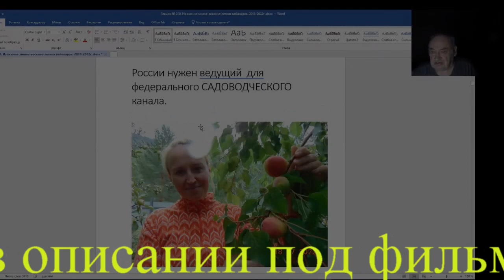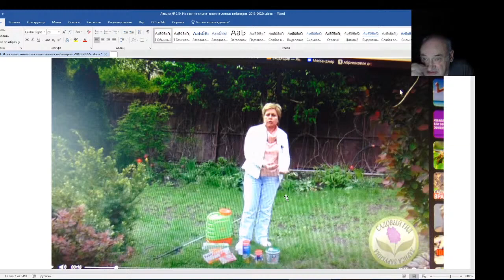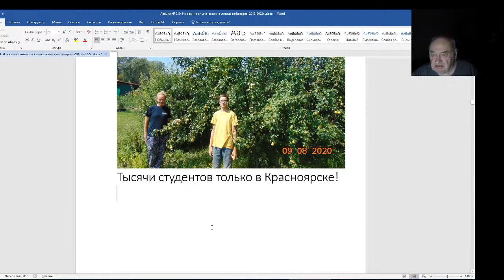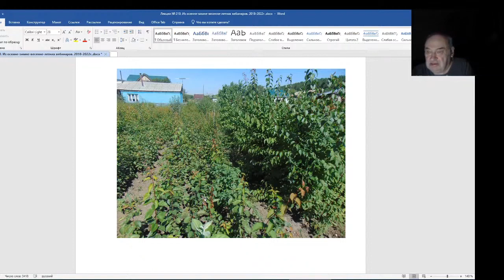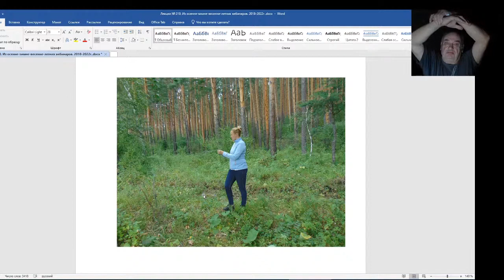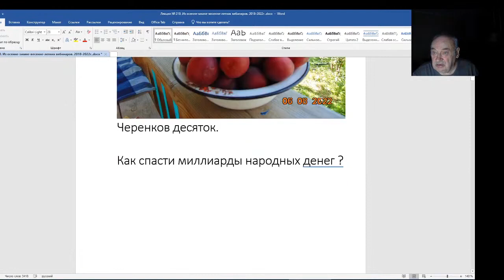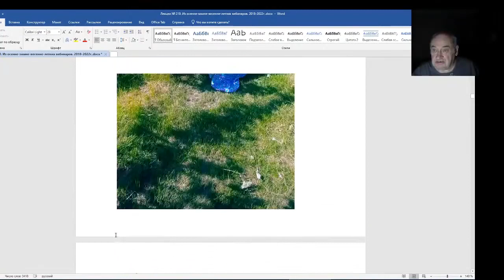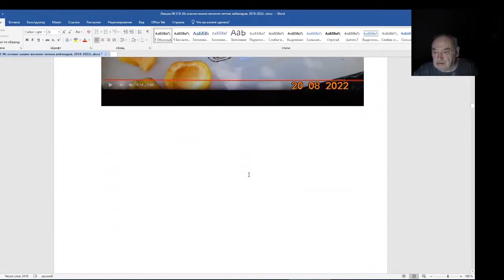Железов Валерий. Вебинар 210. Елена Савинич - возможно будущий современный Мичурин.